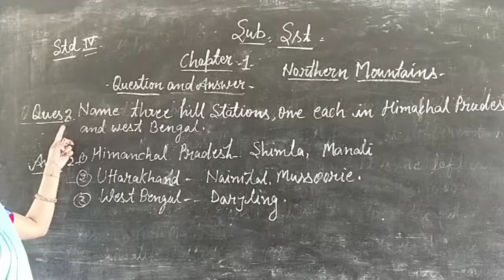April 10, 2020